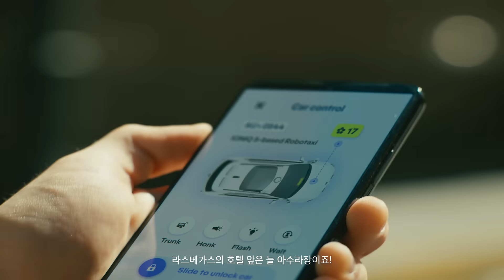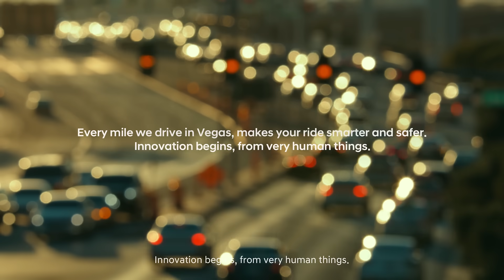IONIQ 5 레벨 4 자율주행차 I 안전을 향한 여정 in 라스베가스 I 현대자동차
IONIQ 5 레벨 4 자율주행차, 라스베가스에서 트레이닝한 이유는 무엇일까요?
라스베가스의 1마일은 다른 곳의 1마일과 달라서죠.
다른 도시에서는 접하기 힘든 어렵고 희귀한 케이스들까지 마스터하며,
한 차원 더 안전한 자율주행을 완성합니다.